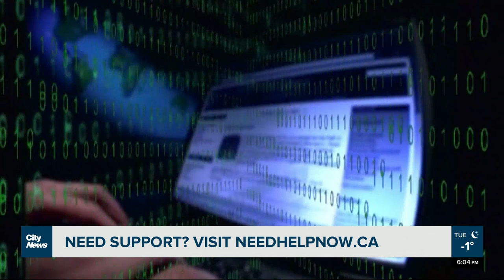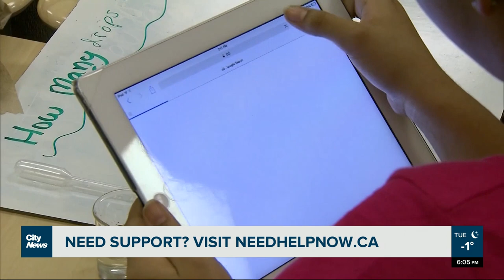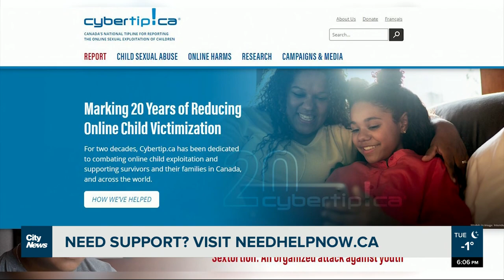Cybertip.ca sees child luring reports increase more than 800%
Advocates are calling for the government to take action, and stop offloading the responsibility of keeping kids safe online to parents, stressing regulations are needed to protect kids as child luring reports climb significantly.